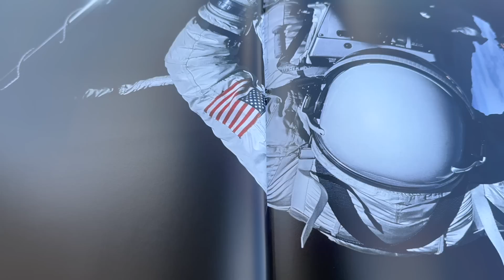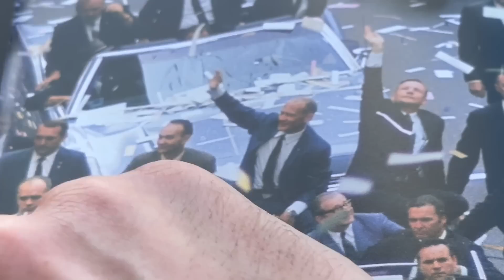OMEGA Speedmaster 50th anniversario “Silver Snoopy Award”.Houston non abbiamo problemi😁💪🏽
Qua altro che bomba a mano abbiamo un razzi SATURN V in formissima🔥💣